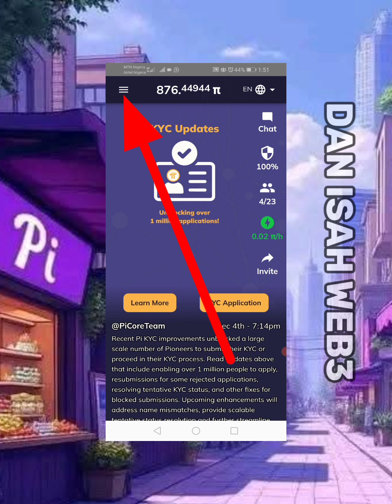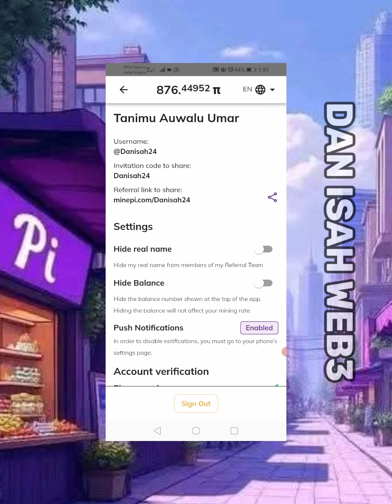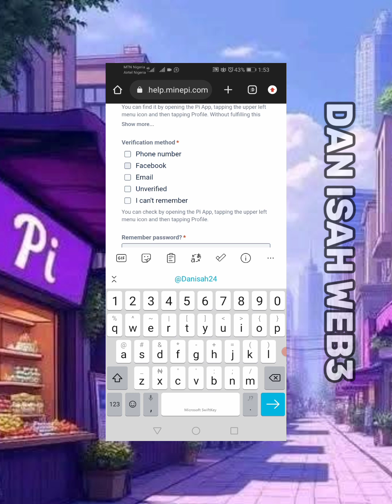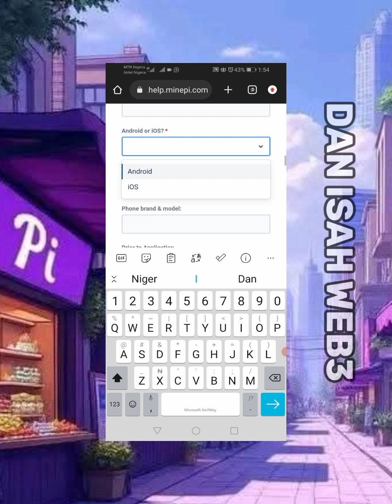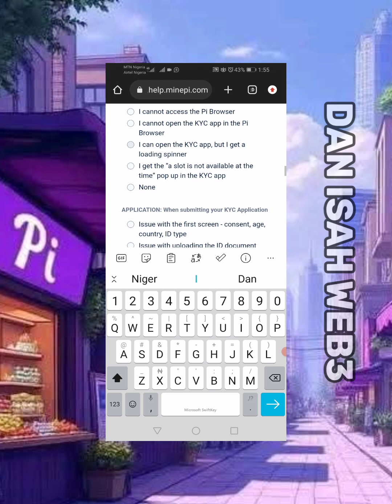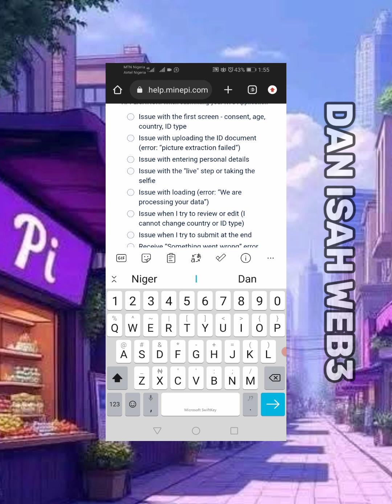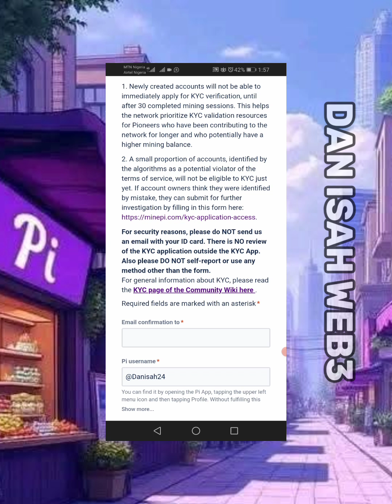How to solve All Issues In Pi Network kyc Pending, liveness tentative approval password and more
Today in this video i will show you how to Solve All issues in pi Network including kyc Pending tentative approval
If you open your pi app

Select tree vertical line
Then select profile
Copy your username
And then
Open support potal